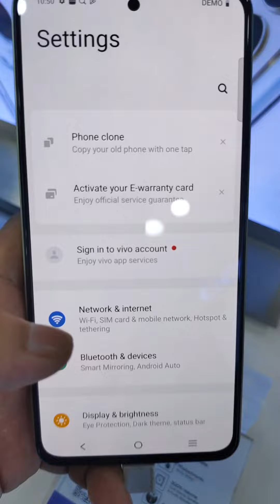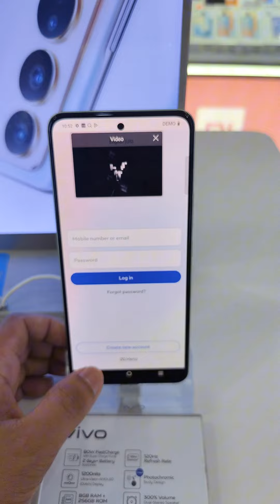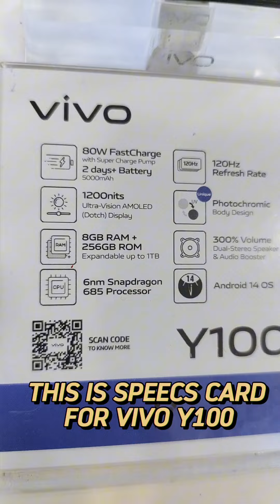2024 NEW VIVO Y100+80W FLASH CHARGE+256GB ROM+AMOLED SCREEN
VIVO Y100
80W FLASH CHARGE
5000MAH
300% VOLUME